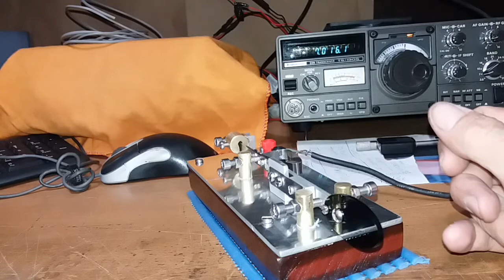VIBRO NA COR ORIGINAL